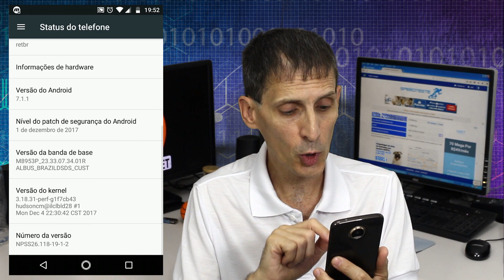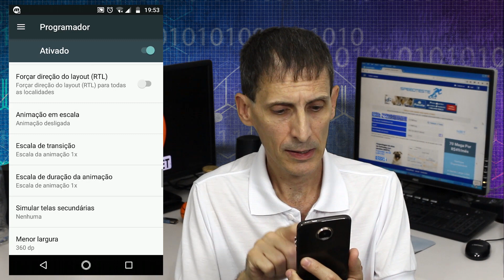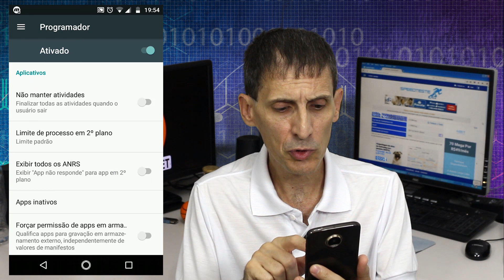CELULAR TRAVANDO? VEJA COMO RESOLVER!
Levante a mão quem nunca sofreu com o celular travando!
Não importa se o seu smartphone é daqueles bem fraquinhos ou é um top de linha! Chega uma hora que ele começa a perder o desempenho e nós temos que intervir para que ele volte a rodar legal.
No vídeo de hoje eu te dou 3 dicas que com certeza vão melhorar a performance do seu smartphone e ainda de quebra, fazer com que sua bateria dure mais! Confira!

Assista ao vídeo e deixe o seu Like para ajudar o canal a crescer!